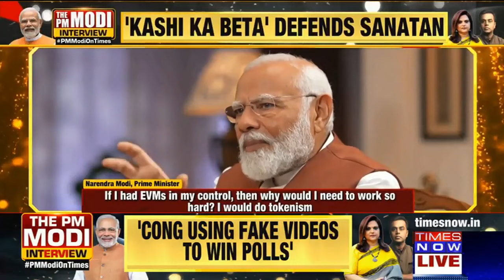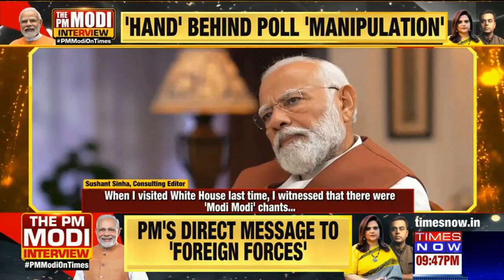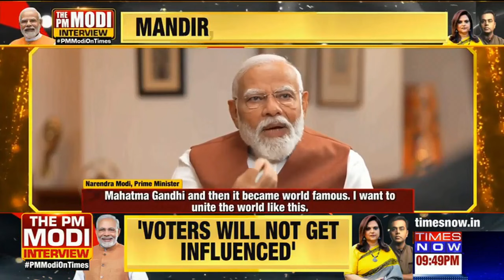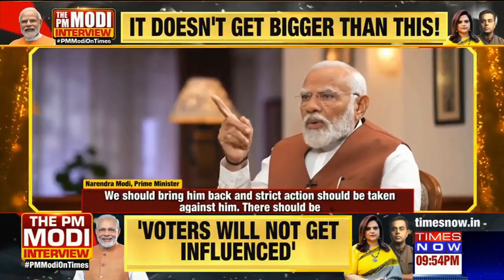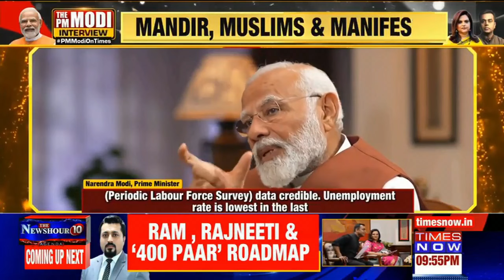PM Modi Interview With Times Now | PM Speaks On CAA, Slams Congress On Its Manifesto & Many More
In an exclusive interview with Times Now, Prime Minister Narendra Modi provided insights into the ambitious electoral target of securing 400 plus seats in the 2024 Lok Sabha election. Speaking exclusively to Times Group Editor-In-Chief Navika Kumar, PM Modi explained in detail the logic behind the magic figure of 400+. PM Modi says, "I don't know why people are surprised when we say 400-plus seats. The reality is that we have been running the Parliament with the support of about 400 MPs since 2014..." While speaking about Kashi PM Modi said, "The people of Kashi showered me with so much love that I can't even imagine."